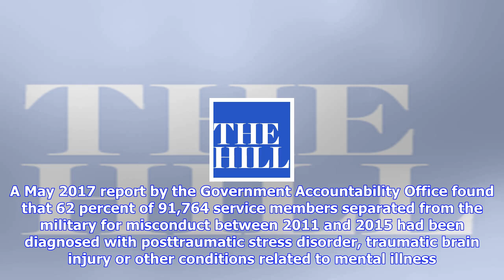Breaking News | House passes bill expanding mental healthcare for veterans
House passes bill expanding mental healthcare for veterans

Nov. 7 UPI The House on Tuesday passed legislation allowing veterans to access mental healthcare eve...